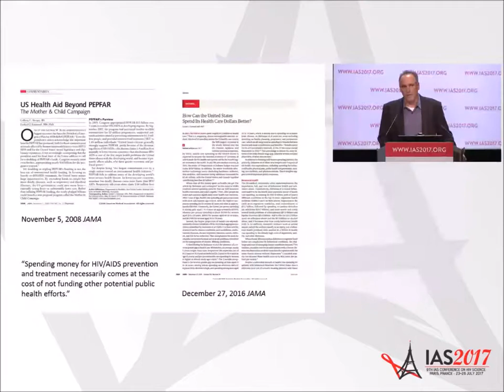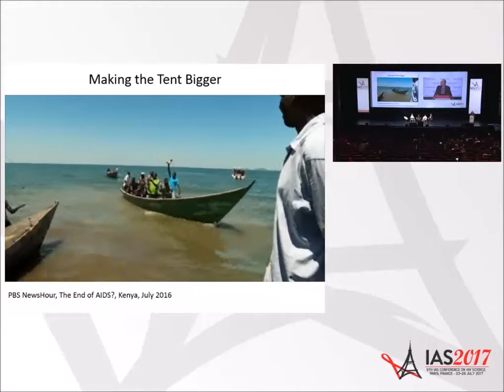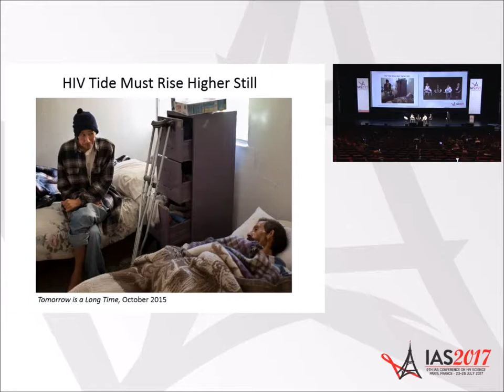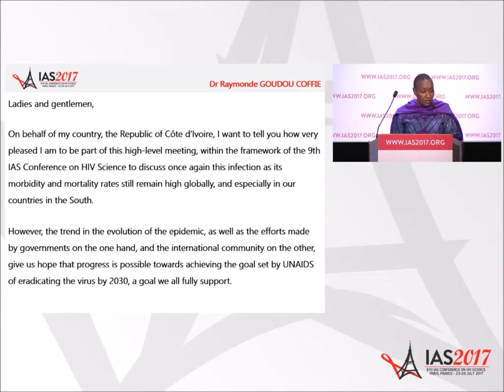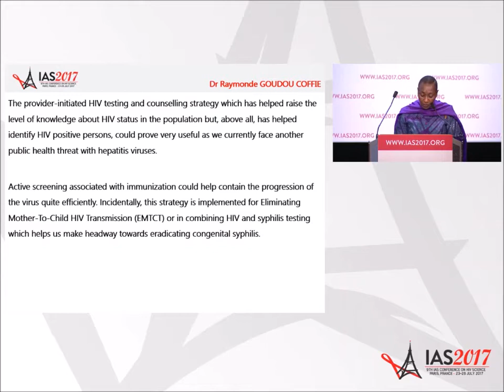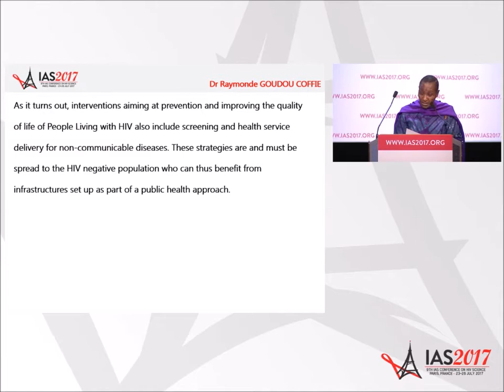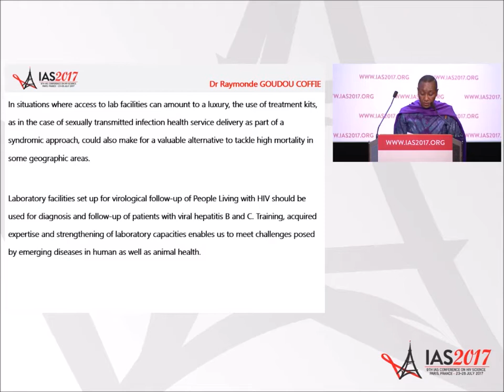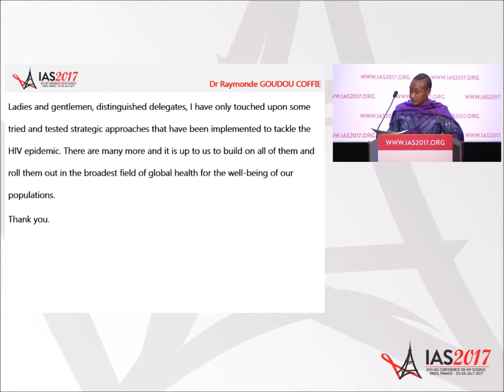Translating Impact from AIDS for Global Health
TUSS01: Translating Impact from AIDS for Global Health. Jon Cohen. Presented at the 9th IAS Conference on HIV Science (IAS 2017).